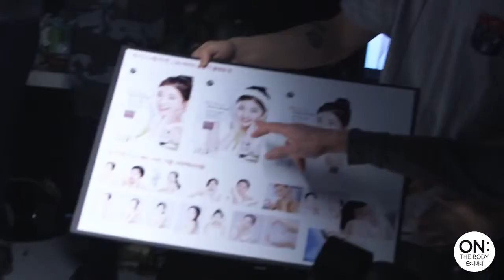[BRPR] ON THE BODY_Rice Therapy_making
[BRAND FILM] ON THE BODY_Rice Therapy